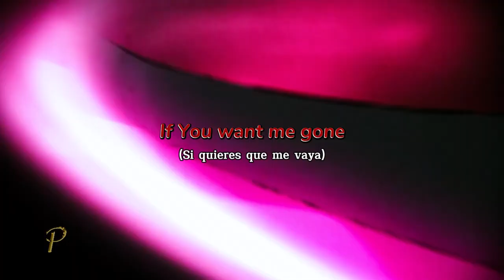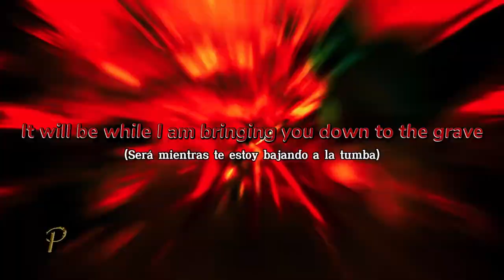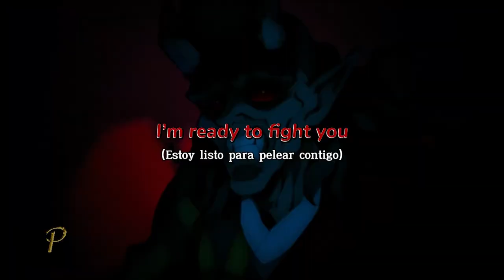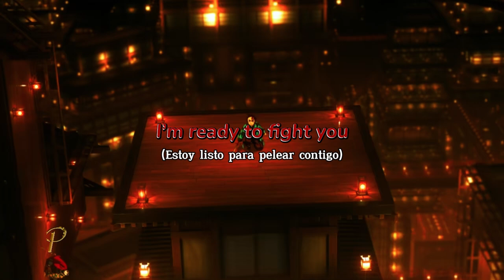AMV- Kimetsu No Yaiba (-ENEMY-) (Slowed Down) - Tommee Profitt, Sam Tinnesz, Beacon Light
"Enemy" (Slowed down) feat. Sam Tinnesz & Beacon Light.
Produced by Tommee Profitt.

.Connect with Tommee Profitt:
.Creditos a: Tommee Profitt
.Over the last few years alone, Profitt has achieved tremendous success as .a producer, songwriter, and award-winning composer for TV & FILM. A .lifelong musician who taught himself to play piano as a child and started .producing his own music at age 12, Profitt has earned accolades and .acclaim for his genre-warping production work with platinum-selling .ARTISTS like Migos, Hunter Hayes, Avril Lavigne, and NF - the .rapper/singer/songwriter whose Profitt-produced 2017 single “Let You .D.own” went six-times platinum, hit #1 on Billboard’s US Mainstream Top .40 chart, and surpassed a billion streams worldwide.
.In addition, his cover of Linkin Park’s “In The End” (featuring Fleurie) has .accumulated over 60 Billion worldwide views/streams across all .platforms. Profitt's other productions include 9 RIAA certified Platinum .singles, as well as 20 Gold singles, 2 Platinum Albums, and 1 Gold album.
.Profitt’s unique cinematic releases have not only clocked over 80 billion .global lifetime streams, 1M followers across all platforms (including 850k .YouTube subscribers), and over 4 million monthly listeners on Spotify        . .alone - they have also garnered widespread success in the sync world. His. .unique sonic fingerprint has landed over 250 sync placements in Movie     .